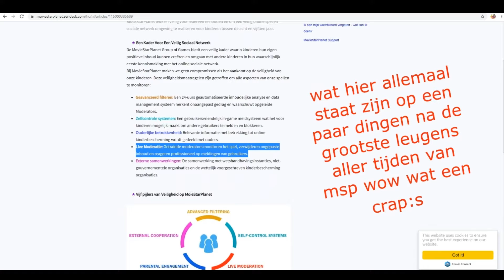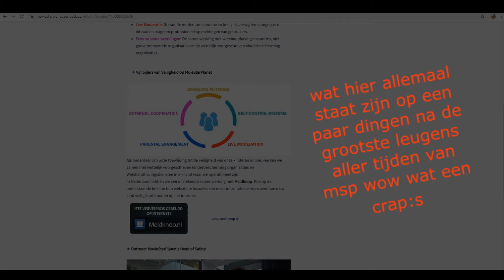MSP - Mooi verhaal MSP maar is grote leugen wat daar staat:D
Dit achterlijke verhaal staat op hun veiligheidssite:D srry hoor maar alles bijna wat hier staat is dikste leugen:D Veel plezier met lezen van sprookjes van het bedrijf wat msp heet whahahahaha:D ga toch weg man:D